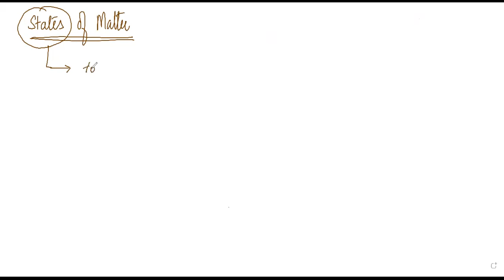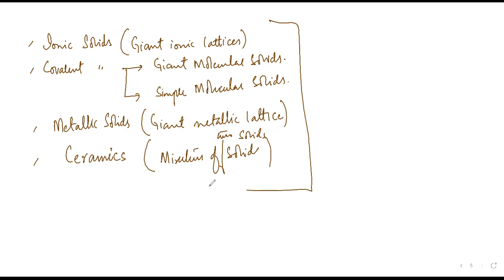As chemistry States of matter video 1